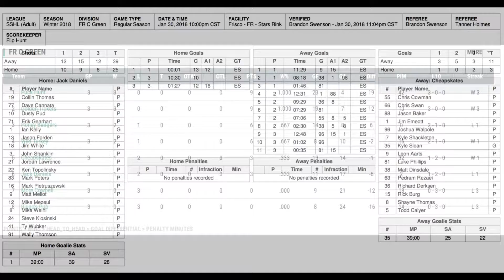Cheapskates vs Jack Daniels Jan 30 2018